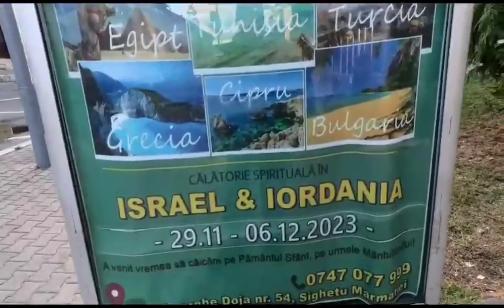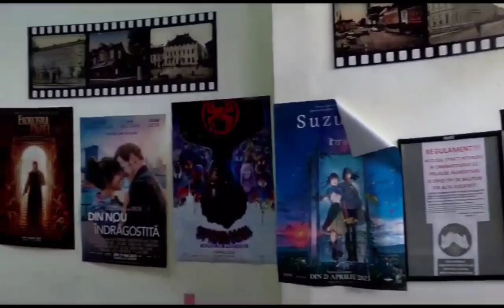Tourist attraction 1 ( Atractie Turistica 1 )Cinema Mara Sighet Prezentare info # travel